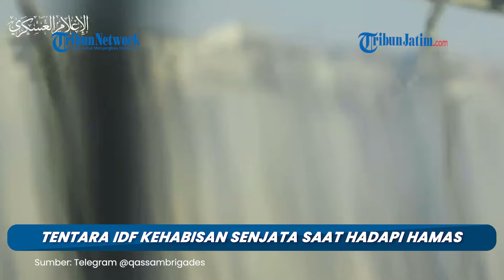Momen Menegangkan Tentara IDF Kehabisan Senjata saat Hadapi Hamas, Langsung Dihantam 2 Peluru TBG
TRIBUN-JATIM.COM - Brigade Al-Qassam membidik satu per satu pasukan IDF yang masih bertahan di Kota Rafah.

Sejumlah pasukan IDF ini dilaporkan hanya bergerak tanpa senjata di tengah krisis senjata atas konflik di jalur Gaza.

Dalam rilis video terbaru Brigade Al-Qassam pada Minggu (11/8/2024), tampak Brigade Al-Qassam membidik dua pasukan IDF di reruntuhan gedung.

Tak ada pelindung atau senjata yang menempel pada pasukan IDF tersebut.

Dua peluru TBG pun dilesatkan oleh Brigade Al-Qassam dan seketika menewaskan pasukan tersebut.

Aksi ini terjadi di lingkungan Tal Al-Sultan, sebelah barat Kota Rafah, Selatan.

Seusai mengebom dua pasukan IDF, pasukan Hamas juga membidik Helikopter penyelamat yang mencoba mengangkut jasad dua tentara IDF yang terkapar. (Tribun-Video.com)